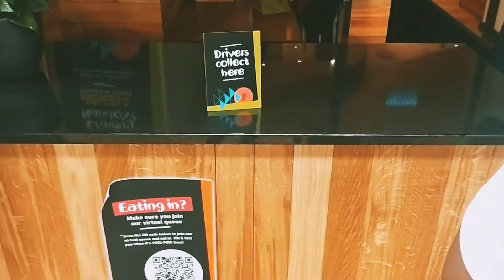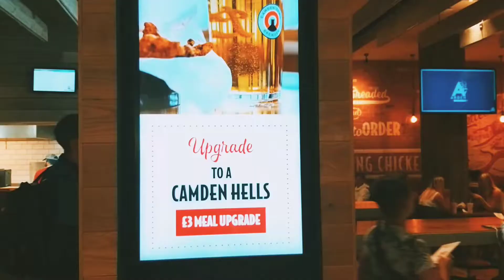EAT OUT TO HELP OUT (HURRY BEFORE IT ENDS)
The reason is to encourage the public to support the hospitality industry (restaurants, cafés, bars or pubs, work/school canteens and food halls)
 as the economy looks to recover from the coronavirus lockdown.

My experience wasn't very pleasant. The wait was too long and you most likely won't get a chance to eat at your favourite restaurant.